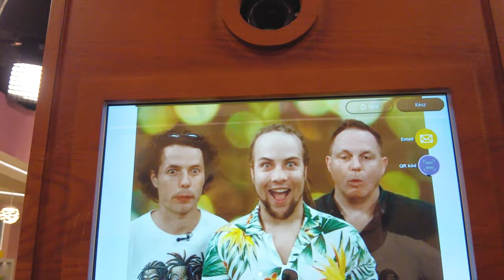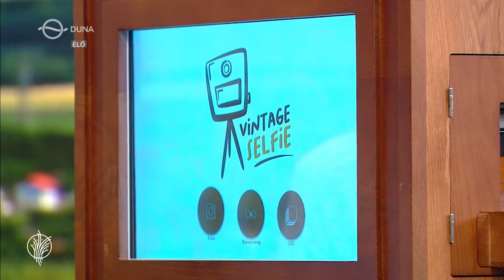ManGoRise x Család Barát - Tekints be a kulisszák mögé!!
Újabb epizód keretein belül csapat a csapat. Most éppen a Duna Tv Család-barát című műsorába repítünk el, hogy lásd milyen is egy nap a tv-ben a kulisszák mögött a ManGoRise csapatával :)

Váratlan akusztik, színes levek, óriás szelfi csata, nyárindító makogás.
NE FELEJTS EL FELIRATKOZNI ÉS A CSENGŐRE NYOMNI !